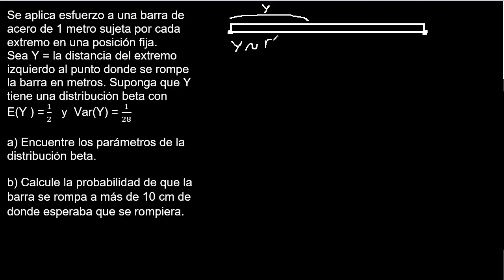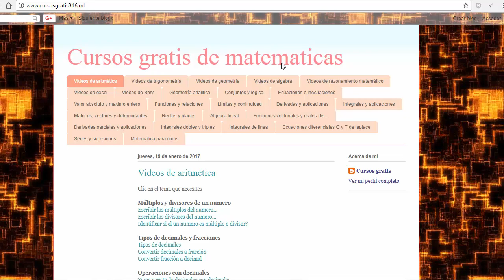Distribución Beta con excel, problema y aplicacion utilizando excel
Distribución Beta utilizando excel
Ejercicios resueltos de Distribución Beta utilizando excel
ejemplo de Distribución Beta utilizando excel
distribuciones discretas
diferencia entre distribuciones binomial, poisson, hipergeometrica, binomial negativa, geometrica
reconocer distribucion estadística